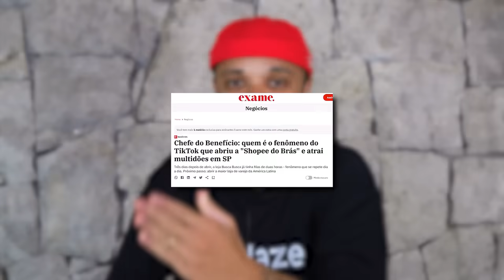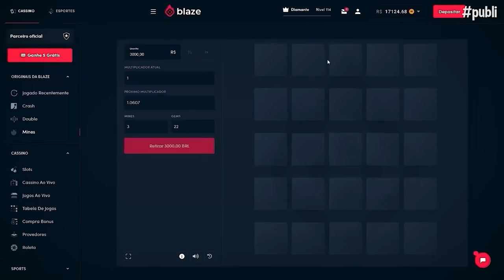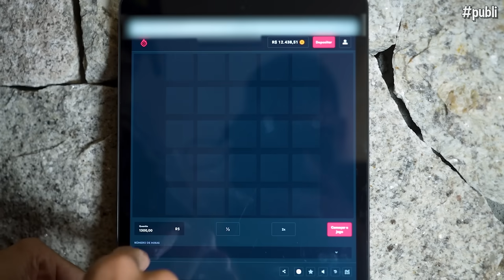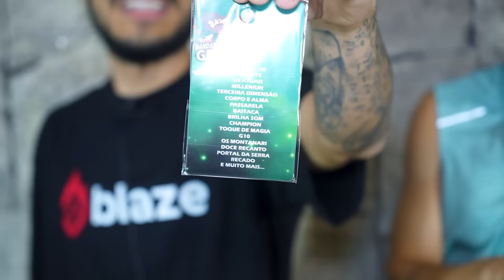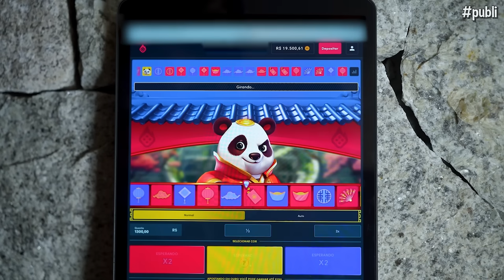GASTEI TODO MEU DINHEIRO na Rua 25 de Março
Você deve ter mais de 18 anos para usar o aplicativo Blaze. Se você tem menos de 18 anos, não jogue.